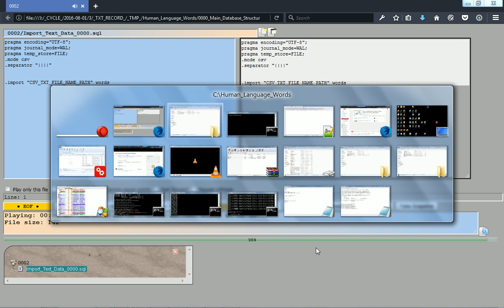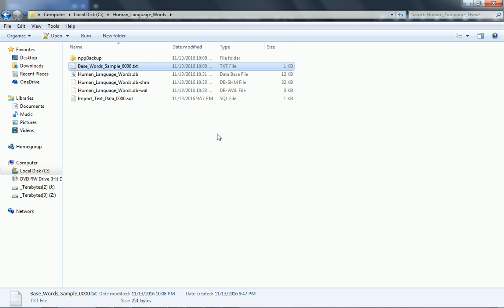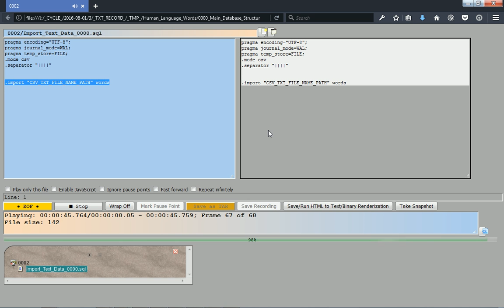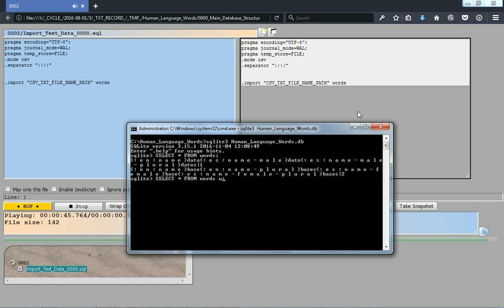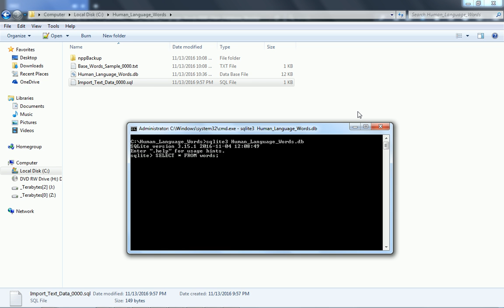Lesson 3 - Human Language Words Database - Adding New Words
In this video we show how to add new words to the words database.